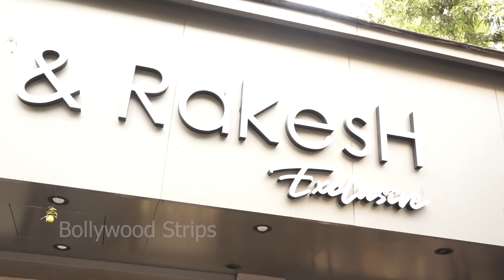Pavitra Punia ने बतायी Shehnaz Gill की हालत के बारे में Pavitra Speak Wid Media Abt Shehnaz